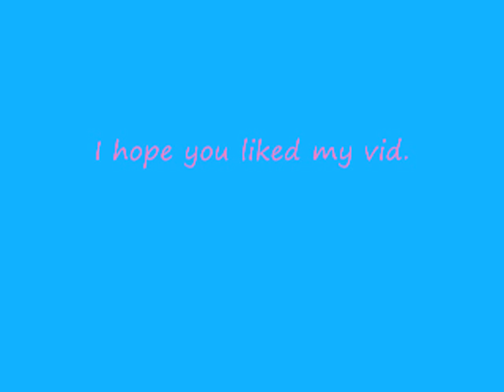Gin Is Dancing With The Devil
Gin is my favorite bad guy off of Bleach. He's cool. He smiles all the time,even when he's fighting or something is wrong and acts like it's not bothering him.